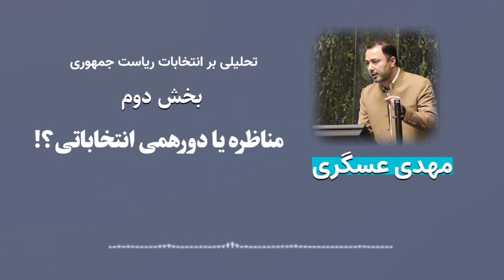تحلیل مهم: درباره انتخابات ریاست جمهوری بخش دوم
📌 تحلیل صوتی مهم:
 درباره انتخابات ریاست جمهوری
بخش دوم

⚠️ مناظره یا دورهمی انتخاباتی؟!
+نقش ما در نامعادلات تبلیغاتی؟

مهدی عسگری 🇮🇷

پی‌نوشت:
همیاری شما در انتشار این پست، در راستای روشنگری و ارتقاء گفتمان انتخابات، مزید امتنان است.